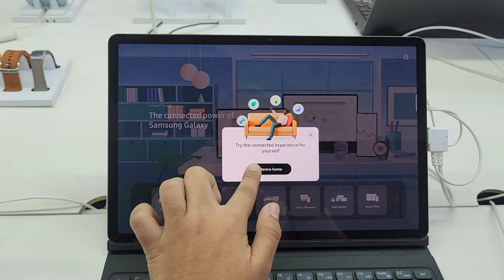Finally Unboxing MY New Samsung Galaxy S24 Ultra Phone || Natkhat Riddhi Vlogs 😱